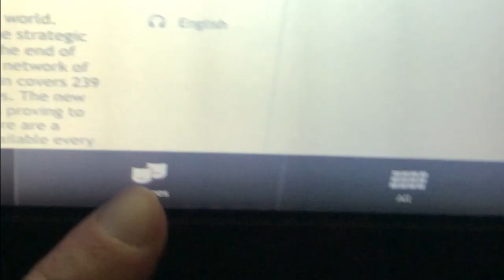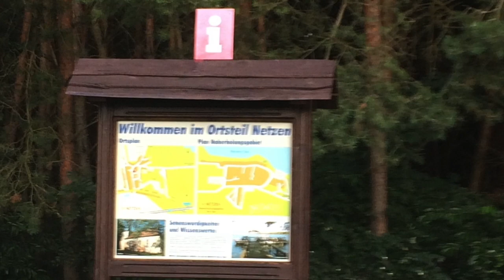Germany Trip 2014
My amazing trip to Germany this summer, something I wont forget...